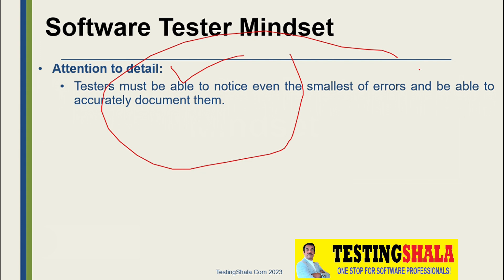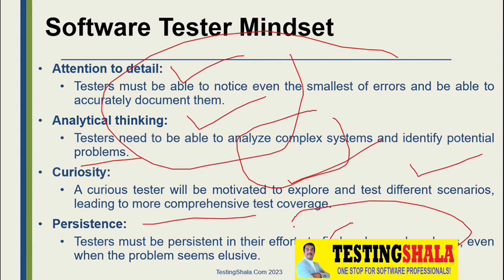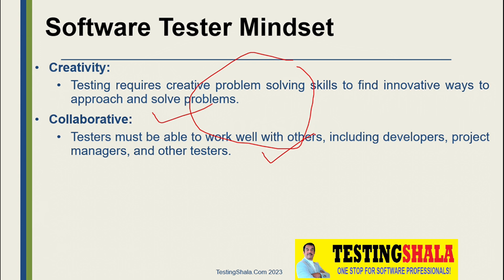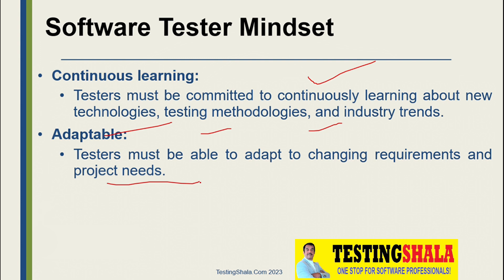software tester mindset | skills | traits explained to become successful | testingshala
Testing Shala started as one-stop place for learning software skills, software career, software salary, software jobs and software news to stay relevant in the Software industry
About Founder :
Gangadhar CM, Founder and CEO of Bada Brains Tech Services LLP
Education Qualification – MTech Software Engineering and BE Computer Science
Worked in IT sectors for more than 20+ years in the field of software development and testing in top notch companies such as Accenture, IBM , Sun Microsystems and Aztec Software(which is Mind tree now).

I do not provide any support over e-mail